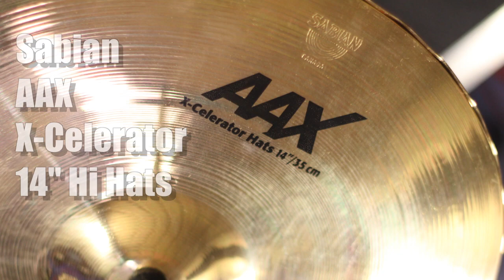Sabian AAX X-Celerator 14" Hi Hats Demo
The Sabian AAX Series delivers a modern bright sound. Designed with the modern drummer in mind the AAX is the perfect choice for studio or live work. The Sabian AAX is pitched at a mid to high range and available in a natural or- as depicted here- a brilliant finish. If you want your cymbals to continuously deliver bright shimmering sounds at all volumes played then this is an amazing cymbal range to choose. The Sabian AAX X-Celerator Hi Hats extremely accurate cymbals with a crisp feel. These popular Hi Hats feature the 'Air Wave’ bottom which helps eliminate air lock providing you with maximum clarity.